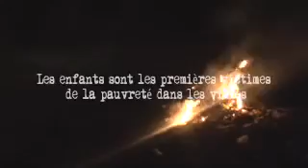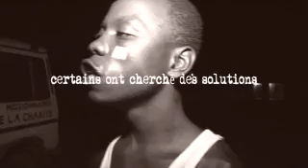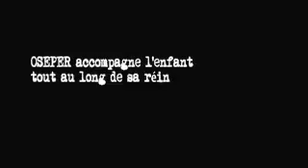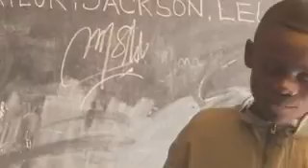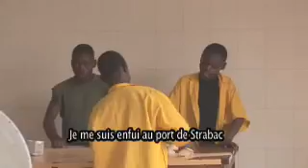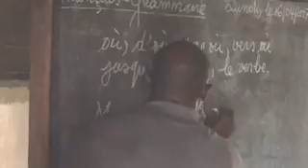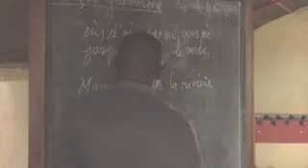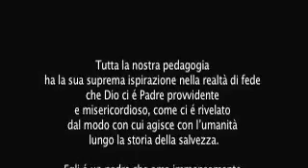👶🏿 LES ENFANTS DE LA RUE (KINSHASA) 🇨🇩 RD Congo Afrique 2007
Enfants de la rue Congo 🇨🇩
Un film 🎞 poignant sur un père Italien qui se bat pour sortir les enfants 👶🏿 de la rue à Kinshasa RD Congo Afrique.